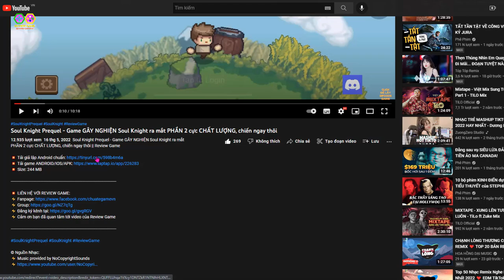The Seven Deadly Sins: Origins - Review Siêu Phẩm Nhập Vai Hành Động Thế Giới Mở Thất Hình Đại Tội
The Seven Deadly Sins: Origins - Review Siêu Phẩm Nhập Vai Hành Động Thế Giới Mở Thất Hình Đại Tội || Review Game

The Seven Deadly Sins Origins is a game that appeared as a sequel to 'The Seven Deadly Sins Grand Cross'. Netmarble, which felt limited in expressing IP in its predecessor, a turn-based mobile genre, said that it prepared 'Seven Deadly Sins Origin' to more perfectly express the worldview of the Seven Deadly Sins IP.

The Seven Deadly Sins Origins was developed as an open world with an original story based on the multiverse worldview of the Seven Deadly Sins. The player goes on an adventure in the continent of Britannia where time and space are intertwined with Tristan, the new protagonist. As it is an open world, unlike the previous work, you can freely move around the world, and you can directly manipulate characters in the original to engage in real-time battles.

In the game, not only the contents related to the original IP but also characters appearing in the work appear, and you can solve and explore various cases that could not be seen in the original. If you look at the gameplay video, you can see that you can find treasure chests by climbing walls or diving in the water, and you can see that the elements of exploration are emphasized, such as using the character's skills to build a bridge or fly.

Origin of the Seven Deadly Sins is scheduled to be released on PC, mobile and console platforms, and the exact release date has not been determined.